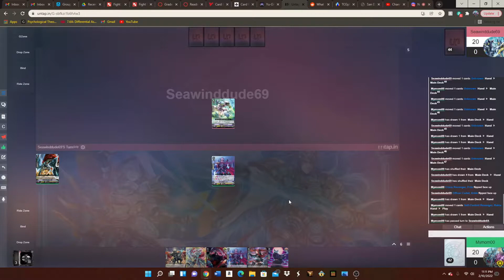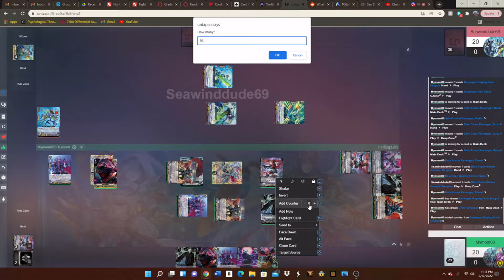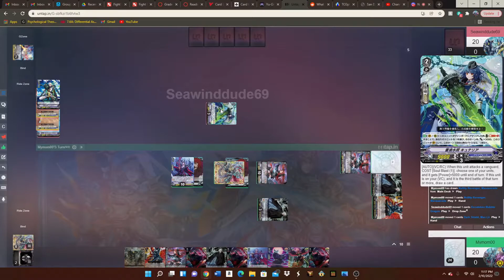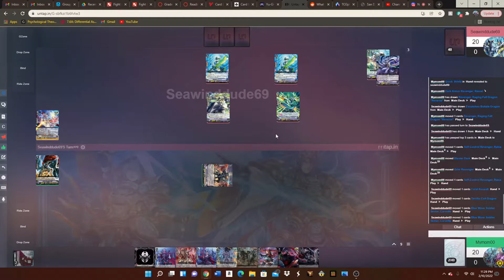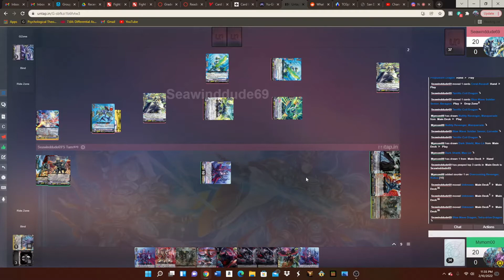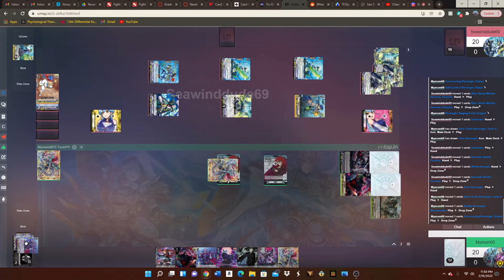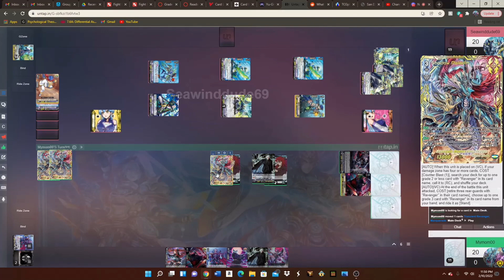Fight!! Night| Blue Wave (AssaultRider555) Vs Revengers (Godsman00) | Cardfight!! Vanguard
Welcome to Fight!! Night, a series where we pit two decks against one another either IRL or online via Untap.in. Tonight we've got Tetra-Drive Dragon Vs Raging Form Dragon! Remember, misplays are allowed (maybe even encouraged lol). This is meant to be a casual series so sit back, relax, and let's play vanguard!

Timestamps:
Round 1: 00:00
Round 2: 16:55

End Screen Art:
Xephonia